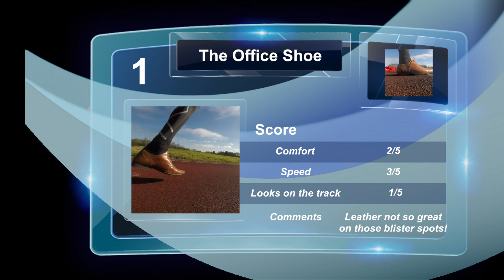WRUN What not to WRUN in EPS2 Office shoes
What not to run in on the track. What not to WRUN in explores the slightly different footwear to use on the track and scores them after 100m dashes.